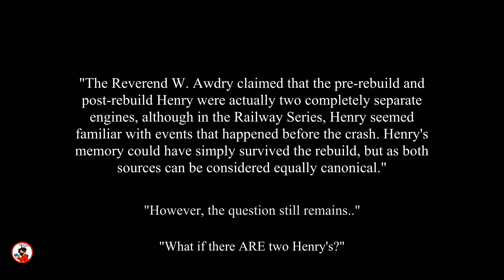The Saddest Story Of Henry: A T&F Short Film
"There is a certain amount of argument over Henry's rebuild, caused by "TIOS", which was written to provide historical background to the Railway Series and to correct pictorial inconsistencies that had occurred in earlier volumes. The Reverend W. Awdry claimed that the pre-rebuild and post-rebuild Henry were actually two completely separate engines, although in the Railway Series, Henry seemed familiar with events that happened before the crash. Henry's memory could have simply survived the rebuild, but as both sources can be considered equally canonical. The Question still stands however;

What if there ARE two Henry's?"